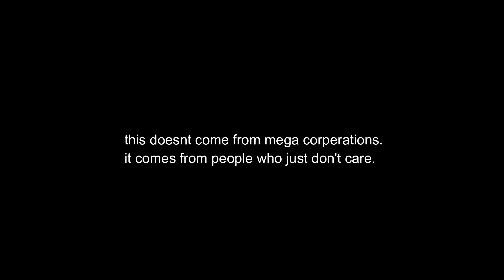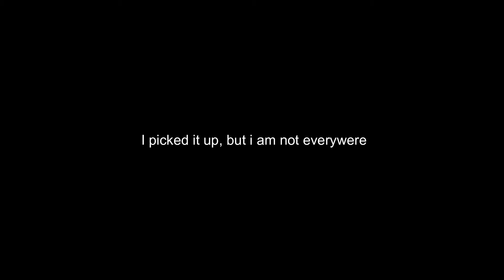keepitinyourcar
westerners love to blame corporations for all the pollution while completely ignoring the amount of waste we produce. its sad and its embarrassing. all i ask is that you keep all of your trash in your car and not on the road.